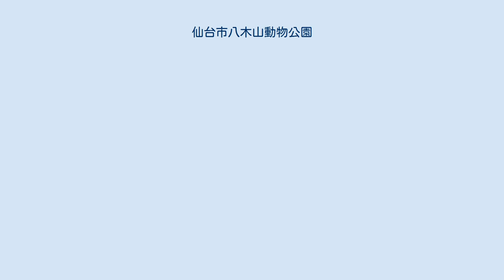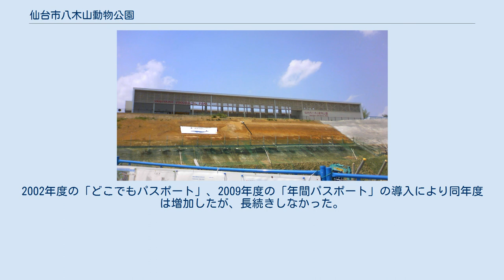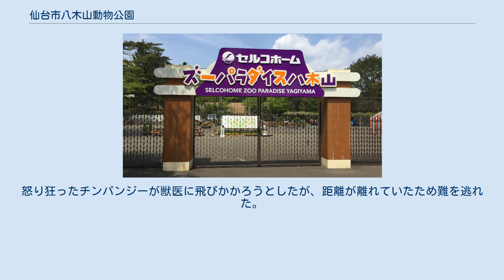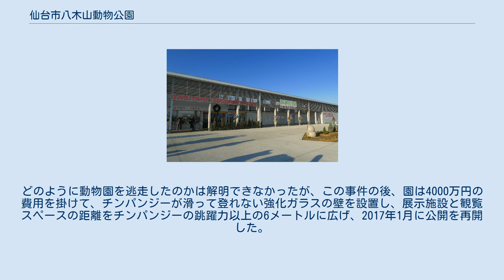仙台市八木山動物公園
仙台市八木山動物公園（せんだいしやぎやまどうぶつこうえん）は、宮城県仙台市太白区にある仙台市立の動物園。
開園は1965年（昭和40年）。
仙台市都心部を見下ろす八木山に位置する。
当園の向かい側には遊園地の八木山ベニーランドがあり、また仙台城址などがある青葉山へは、八木山橋を渡ってすぐである。
2018年（平成30年）時点での飼育動物の数は130種581点である。
 2020年4月より仙台市に本店を置く百貨店の藤崎が命名権を取得しており「八木山動物公園 フジサキの杜」（やぎやまどうぶつこうえん ふじさきのもり）の愛称が使用されている。
 八木山動物公園時代の東門（2007年9月） セルコホーム ズーパラダイス八木山時代の東門（2017年5月） 仙台市八木山動物公園が開園したのは1965年（昭和40年）だが、それ以前に仙台市には「仙台市動物園」や「子供動物園（三居沢動物園）」があった。
 仙台市動物園が開園したのは1936年（昭和11年）4月である。
東北地方で初、日本で11番目の動物園だった。
動物園の場所は広瀬川河畔の花壇地区で、現在の花壇自動車大学校から仙台花壇団地にかけてである。
園の面積は2万6881平方メートル（8,146坪）であった。
仙台市は、ちょうど前年に廃業した東京浅草の花やしきからゾウやトラ、クロヒョウ、カンガルー、サルなど35種約100点の動物を購入し、ラクダやハイエナ、エミュー、ニシキヘビなど87種約200点の動物を各方面から買い足した。
さらに、市民の寄付によってライオンやクマ、オットセイなどが加わり、これらが動物園の飼育動物となった。
動物園の新設にあたり、仙台市は上野動物園の園長古賀忠道に指導を受けた。
仙台市動物園の運営は仙台市電気水道事業部の管轄だった。
仙台市電気水道事業部は仙台市電を運営しており、この動物園の設置は恒常的な市電への集客策でもあった。
観覧料は大人15銭、子供5銭、軍人10銭で、1936年（昭和11年）の来場者は36万7000人を越えた。
 1941年（昭和16年）に太平洋戦争が始まり、ドーリットル空襲によって日本本土空襲の危機感が強まると、1943年（昭和18年）10月以降、第三次防空法や都市疎開実施要綱により空襲から子供や文物を守る疎開が推進され、その一方で都市に不必要なものは廃止する動きが生まれた。
そのため、空襲の混乱の中で園から猛獣が脱走する危険性があること、園の広大な敷地を食料増産のために使用すべきことなどを指摘した意見書が仙台市会で1944年（昭和18年）3月2日に採択された。
仙台市動物園の猛獣は銃殺され（戦時猛獣処分）、5月19日に慰霊祭が執り行われた。
その後、空いた動物舎は豚舎に改造され食用ブタの飼育が始まり、花壇や通路では蔬菜類の栽培が行われた。
猛獣以外はまだ飼育されていたため動物園は開園し続けたが、入園者の減少により同年9月1日には表門を閉じ、希望者には事務所脇の通用門から一律1人5銭で入園させるようになった。
1945年（昭和20年）7月10日の仙台空襲で園は焼失し、そのまま再建されなかった。
 戦後の占領期が終わってしばらくたった1957年（昭和32年）、仙台市電八幡町線の終点からほど近い三居沢に子供動物園が開園した。
この子供動物園には、飼育動物としてシカ、ヒツジ、ヤギ、キツネ、タヌキ、ヤマアラシ、ウサギ、クジャク、フクロウ、ホロホロチョウ、シチメンチョウなどがいた。
レオと名付けられたライオンがいて、人気者だったという。
動物の他に、電車や自動車を模した子供用の遊具があり、子供動物園は家族連れが楽しめる場所だった。
 しかし、次第に動物の数が増えるにつれ、子供動物園は手狭となり、新しい動物園が望まれるようになった。
仙台市は1962年（昭和37年）に再び上野動物園の古賀を招いて新設動物園に関する調査を依頼した。
新設動物園の設置場所として、三居沢、川内追廻、八木山が検討され、日照や植物環境などの飼育条件が整っていて、また広い敷地が確保できる八木山が新動物園の最適地と判断された。
新たに動物園を建設するにあたって、「自然を出来るだけ残す」「無柵放養式」の二つの方針が打ち立てられ、また園内の動物区画として、アジア地区、アメリカ地区、アフリカ地区、オーストラリア地区の4区が計画された。
そして、まずアジア地区動物区の完成をもって、1965年（昭和40年）10月25日に仙台市八木山動物公園は開園した。
この時...